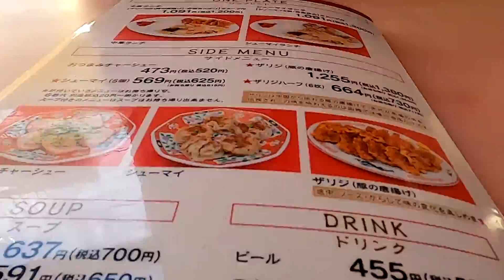函館ラーメン鳳蘭で塩ラーメン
函館駅近く、函館ラーメン鳳蘭へはタイミングがあわず、いつか行こうと思っていたお店だった。まずは塩ラーメンをオーダー。定番の透き通ったスープは、味わい深い。麺も具材もすべてが美味しかった。